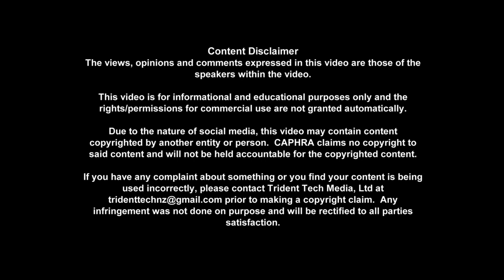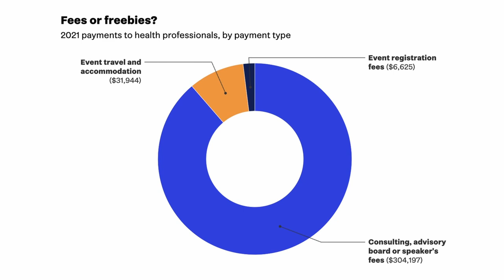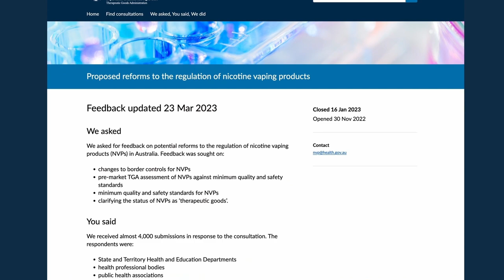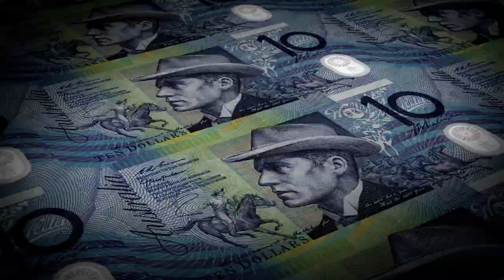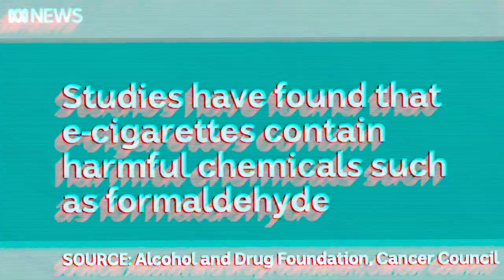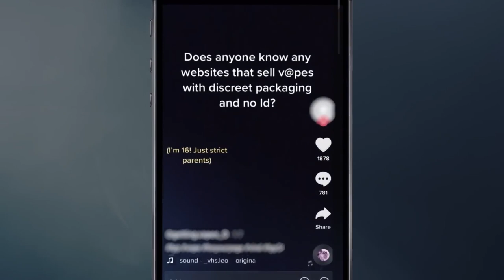The Advocates Voice - May 2023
We review disposable vapes from the perspective of environmental impacts - and how to mitigate the situation.

We also provide insight around a report on big Pharma payments to New Zealand public health officials.

*There is an overview on Australia NOTE:  This was filmed BEFORE the announcement that was made on 2 May 2023 by the Australian Government.*